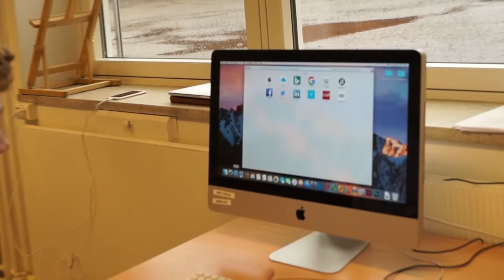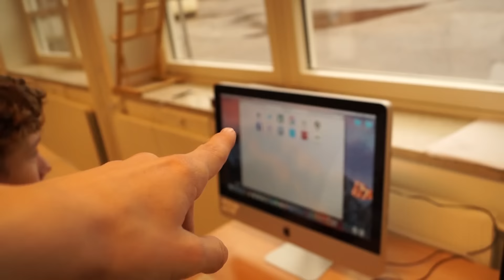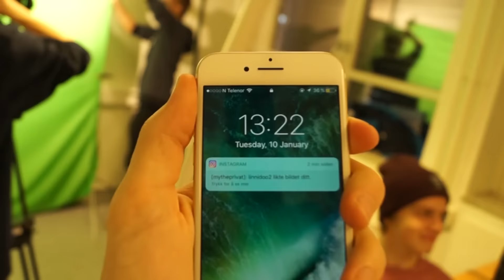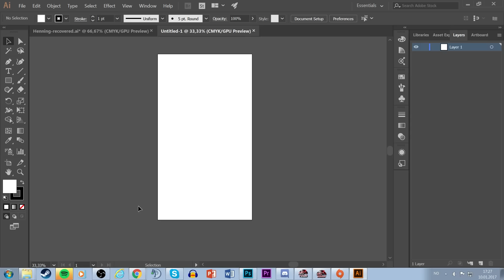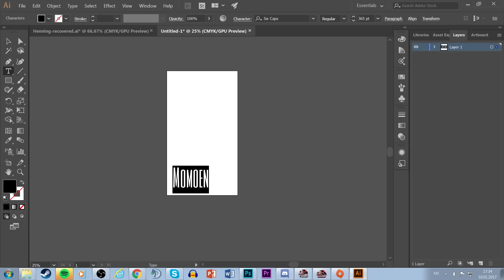NY SNAPCHAT! - vlog 11 (Henning Mythe)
ny vlog hver dag!